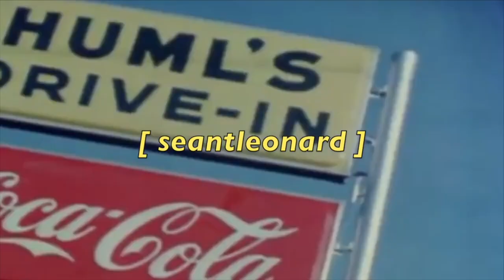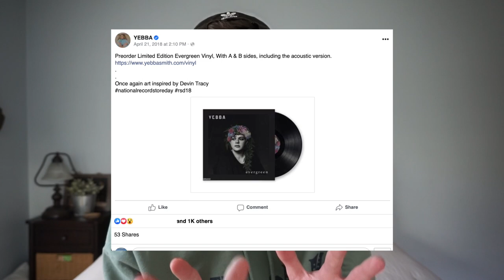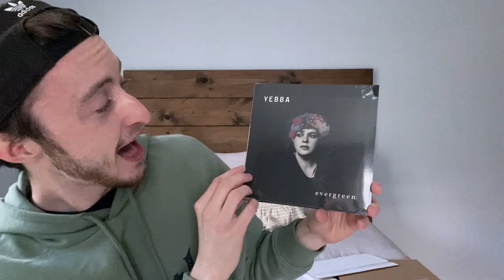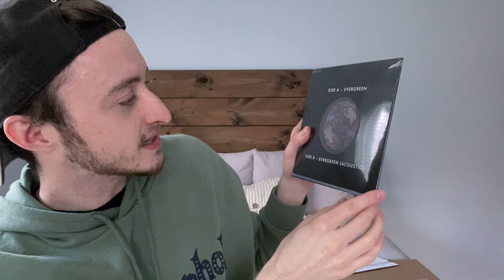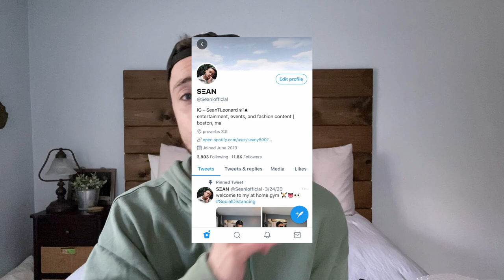Yebba Vinyl Unboxing “Evergreen” Single (Limited Edition)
Unboxing Yebba’s single "Evergreen" on Vinyl Record - Standard Variant 2018 pressing. Standard and Acoustic Version from Plantoon (currently unavailable)
Includes:
-7’ single vinyl
-limited edition pressing card of authenticity